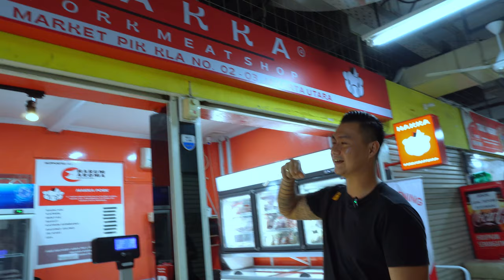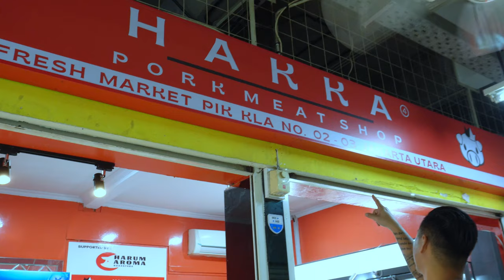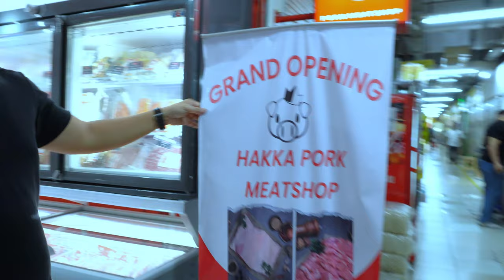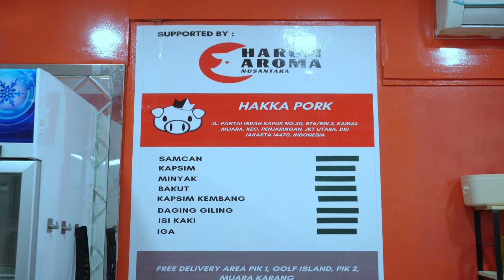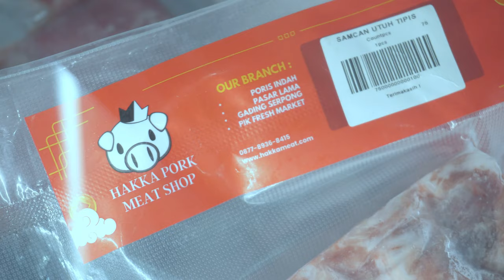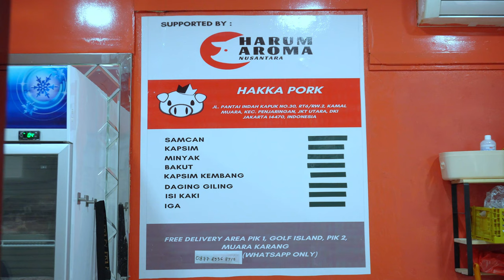Gerebek Ruko Daging Babi Hakka Di Area Pik | Hakka Pork Meat Shop Fresh market Pik.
Nah buat hari ini kita akan ajakin kalian buat tengokin sekalian gerebek Ruko baru dia nih Bray, yang ada di daerah PIK di dalem Freshmarket di Loby Utama yang di samping toko mas nih Bray, Selain tempat ruko nya bersih disini juga tangan pertama yang memproduksi daging ini Bray, jadi di jamin deh kebersihan dan kualitas nya, nah buat kalian yang berada di daerah PIK atau yang lagi main di daerah Freshmarket PIK ini boleh banget nih belanja dan cobain daging yang ada di Hakka Pork Meat Shop KLA 02-03 ini Bray..

Jl. Pantai Indah Kapuk No.30, RT.6/RW.2, Kamal Muara, Kec. Penjaringan, Jkt Utara, Daerah Khusus Ibukota Jakarta 14470.
Buka Mulai 05:00 - 17:00